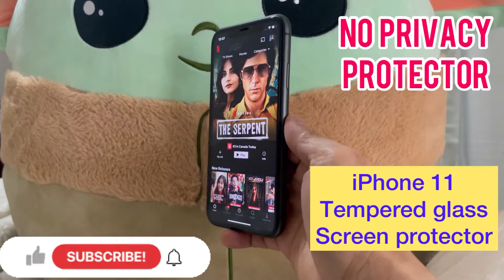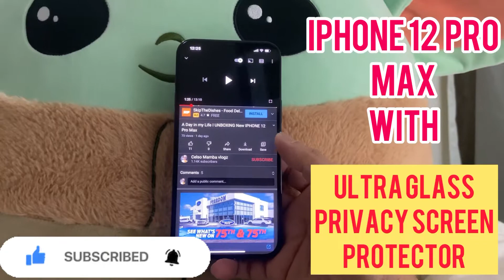Ultra Glass Privacy Screen Protector I iPhone 12 Pro Max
Tempered glass is a personal preference with regards to the type of display protection you’re looking for.
Both can have privacy layers, TAMPERED GLASS is much better when it comes to protecting the display though.